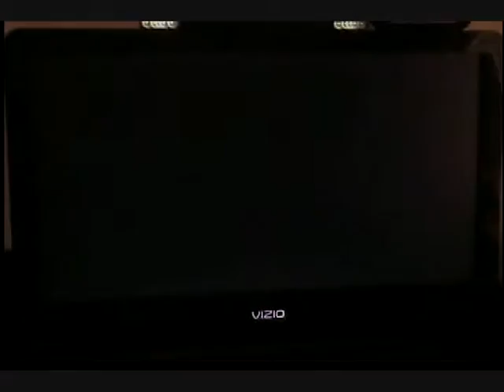Let's Play Wario Land Shake It! Part 8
Originally made and posted in 2010.